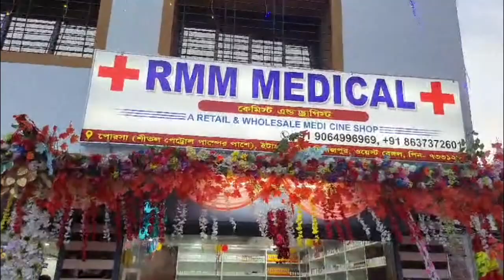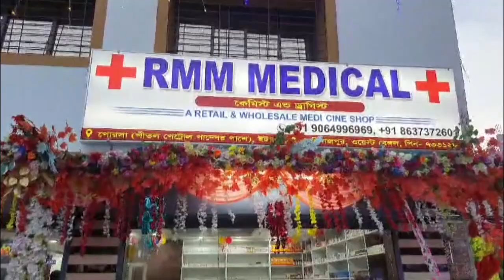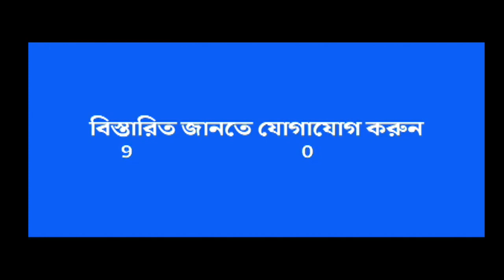শ্রীমতি নদীর সেতু নির্মাণে দু'বার টেন্ডার ডেকেও ঠিকাদারী সংস্থার সন্ধান মিলছে না কালিয়াগঞ্জে